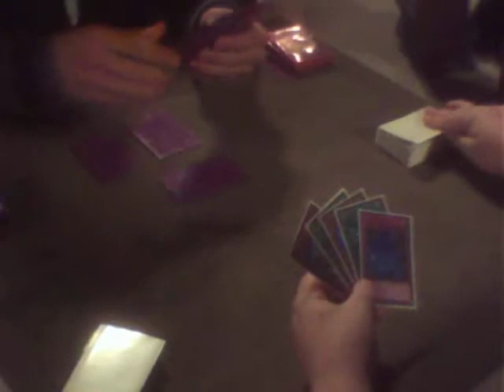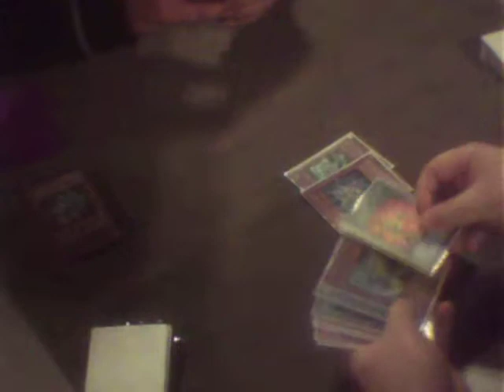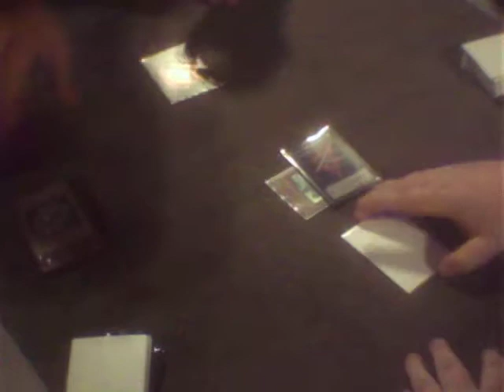Yugioh Duel: Bubblebeat vs Rainbow Neos Game two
Alright sorry about the delay in videos i had a regional out in Ohio but im back and heres game two ill also have my regional report for the Ohio Regional up as soon as possible!